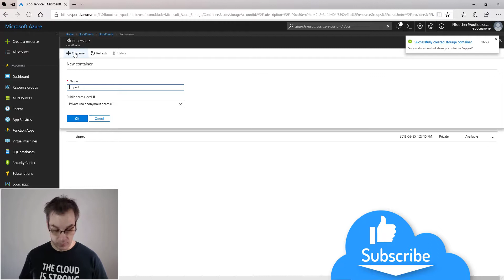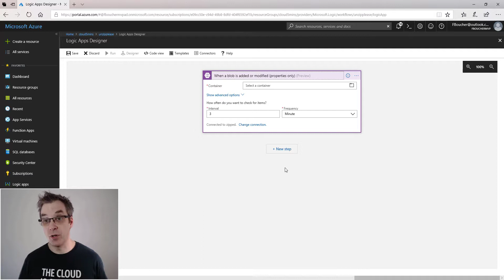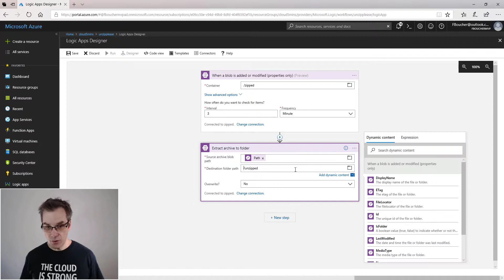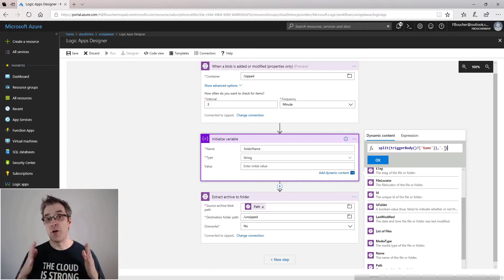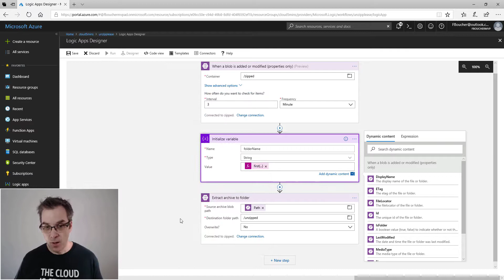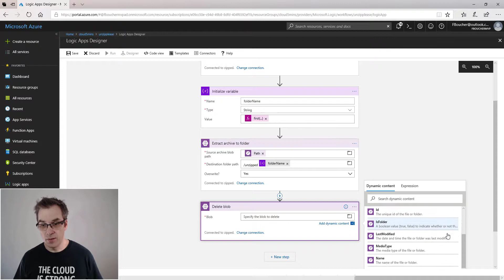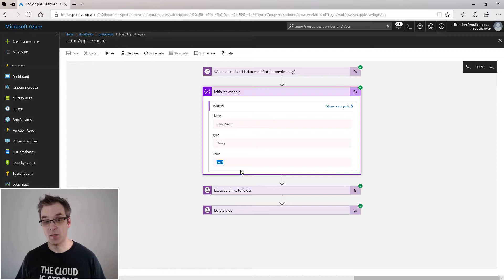How to extract (unzip) files automatically without code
In this Cloud in 5 minutes video, I will show you how to extract "unzip" files automatically without code using Azure LogicApps in a Blob Storage.